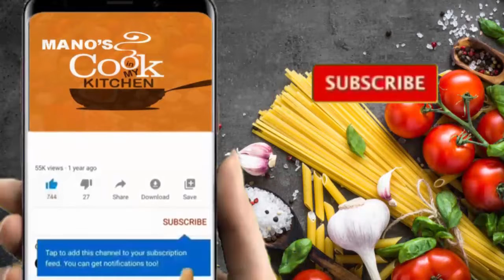How To Make Green Masala Fish| In Under Two Minutes